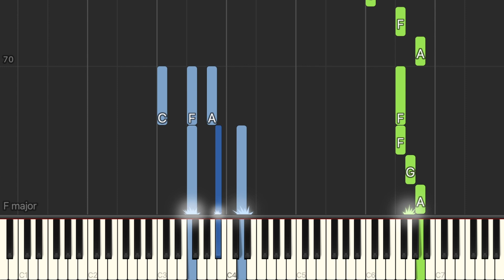Niall Horan - Heaven - EASY Piano Tutorial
Learn how to play 'Heaven' by Niall Horan on piano.

Words and music by Niall Horan, Joel Little, John Ryan and Tobias Jesso.